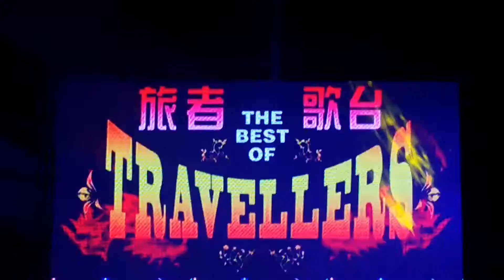婷婷 - 千里马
Date: 4 Nov 2015
地点 Location: Bedok North Ave 2, Blk 517
主办单位 Organiser:  乾坤殿
制作单位 Stage Production: 旅者舞台秀
乐队 Band: 白狗骨
灯光音响 Lights and Sound: 狮城灯光音响